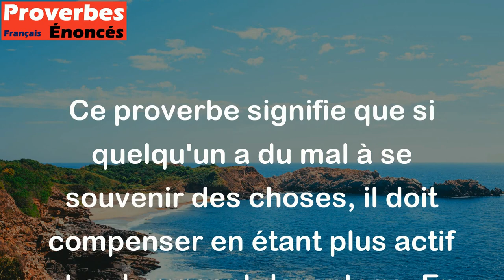Qui n'a pas de mémoire doit avoir des jambes. - Proverbe Français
Ce proverbe signifie que si quelqu'un a du mal à se souvenir des choses, il doit compenser en étant plus actif et en bougeant davantage. En d'autres termes, si vous ne pouvez pas compter sur votre mémoire pour vous aider, vous devez être prêt à travailler plus dur physiquement pour atteindre vos objectifs.